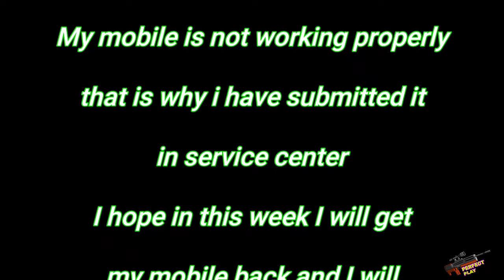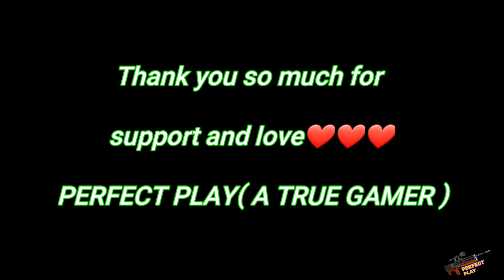SORRY FOR NOT UPLOADING VIDEOS / ISSUE IN MY SAMSUNG S10 MOBILE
Guys bze of issues in my mobile S10, I have submitted mobile in samsung service center to fix it.

Since last week They are working on it, I dont know wheather I got duplicate pcs or there is problem in hardware.

because there is a touch isse and major frame drop issues, lets c what they do.

may be this week i will get my mobile back and i will start uploading vidoes again without any fail.